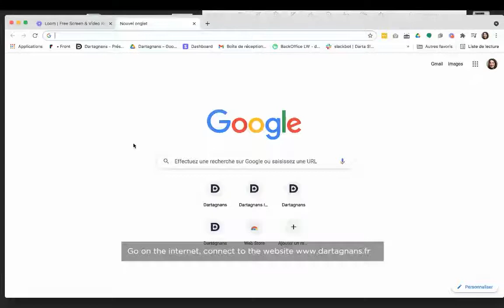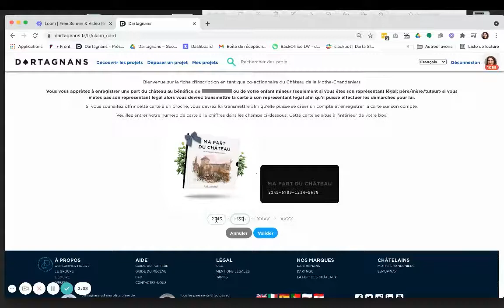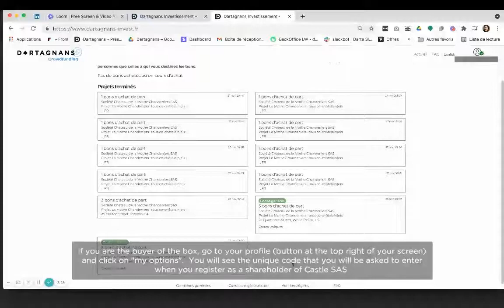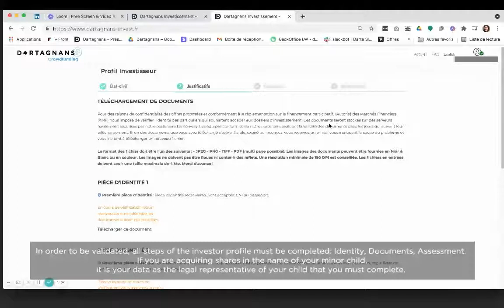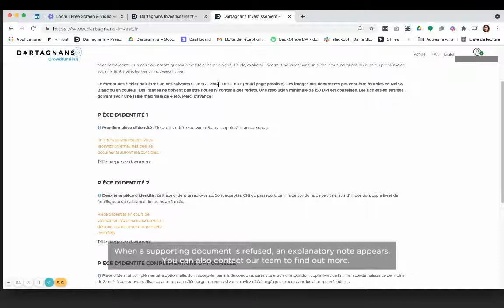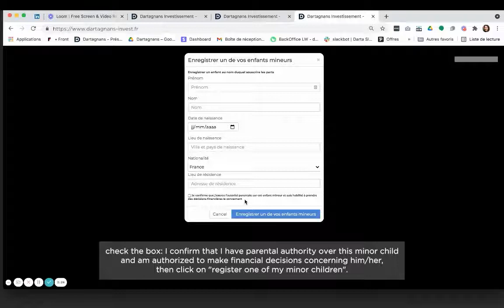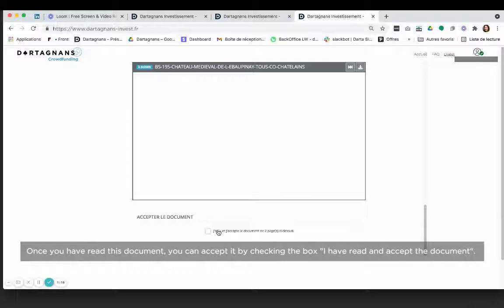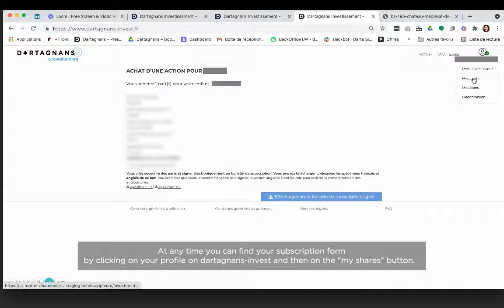Achat collectif château - "Tuto Comment activer ma box ?"